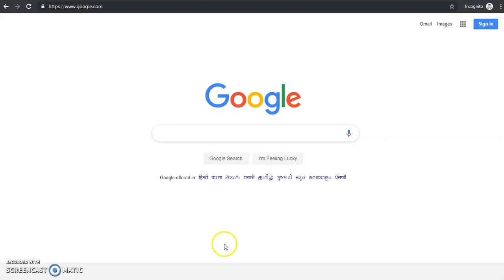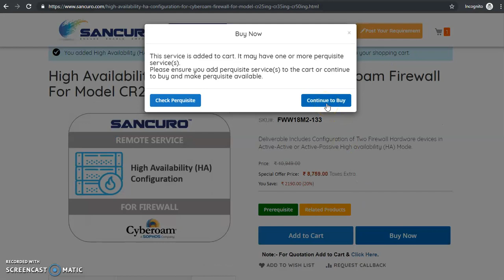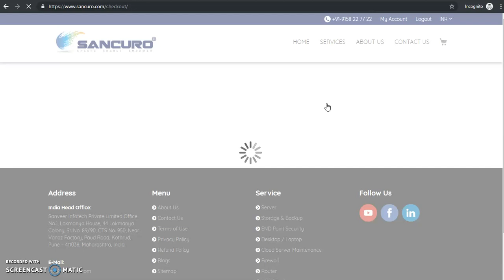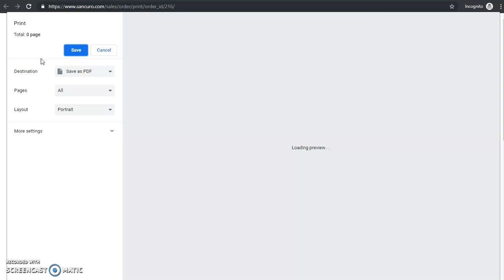How to Purchase High Availability HA Configuration Services for Cyberoam Firewall ?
cyberoam high availability, cyberoam ha configuration, cyberoam basic configuration, cyberoam high availability configuration guide, cyberoam high availability details, Cyberoam firewall HA configuration, cr25ing, cr35ing, cr50ing

To purchase High Availability HA Configuration Services for Cyberoam Firewall, please

On Sancuro ecommerce brand, organisations can get the best pricing to configure their Cyberoam Firewall device. Here with our IT Experts, we delivers excellent Remote Configuration for Cyberoam high availability, and Cyberoam ha configuration. and purchase best Remote Services within a short period of time. Get Cyberoam basic configuration, Cyberoam high availability details, and Cyberoam firewall HA configuration with the proper IT technical support. For more details related to any Remote configuration services must We deliver Remote Configuration Services across multiple cities of India such as Delhi NCR, Mumbai, Pune, Nagpur, Kolkata, Bangalore, Hyderabad, Chennai, Surat, Visakhapatnam, Kanpur etc. and all over the world.